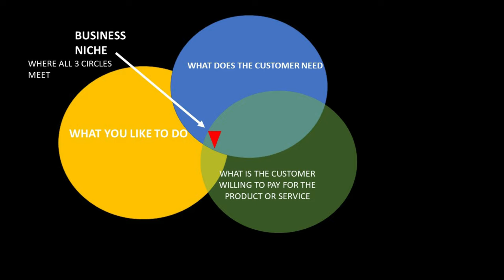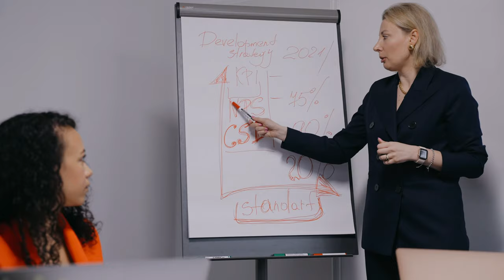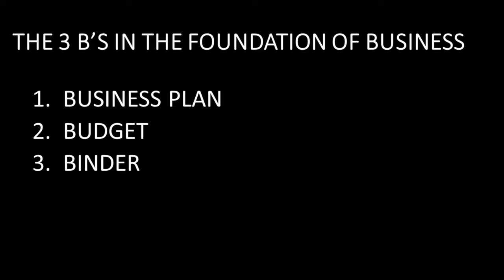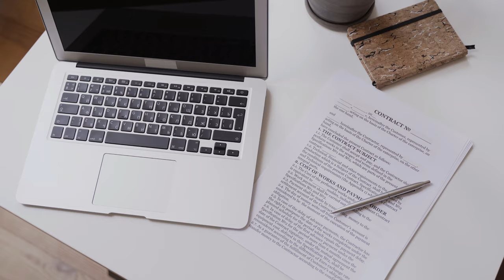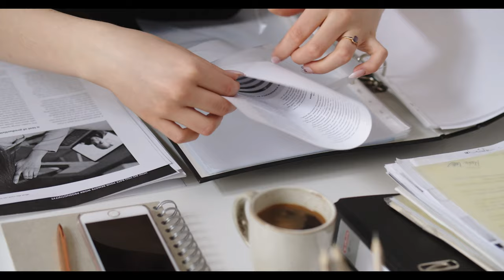Start A Business With These 3 B's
Motivated or thinking about owning your own business?  If you have a business idea, you want to get started on the right foot.  Health Coach Tamika walks through the 3 tools of owners of successful businesses.  This insight is helpful in starting and managing a business long-term.